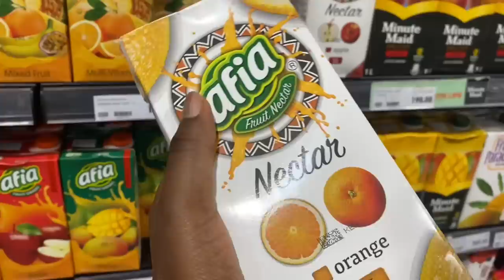VLOG|| What in the Flu is this one!?!|| cooking || cleaning || hauls || nursing myself to health..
Hi my darlings , thank you for always watching and coming back for more videos,i love you guys🤎🤎. 🤎🤎